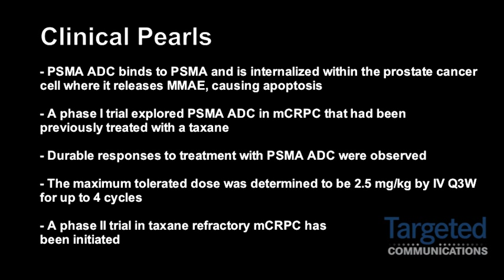Dr. Nicholas Vogelzang Discusses PSMA ADC in Prostate Cancer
Nicholas J. Vogelzang, MD, member of the US Oncology Network, site research leader for Comprehensive Cancer Centers of Nevada, professor of medicine at the University of Nevada School of Medicine, discusses a novel prostate-specific membrane antigen antibody drug conjugate (PSMA ADC).